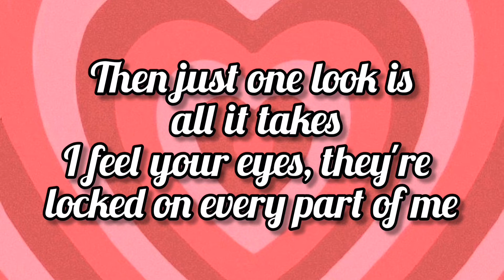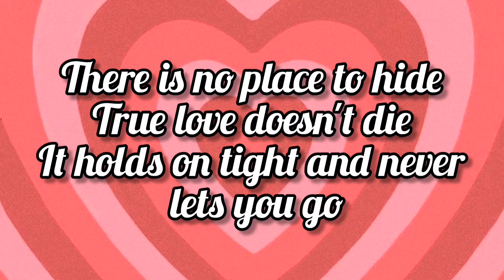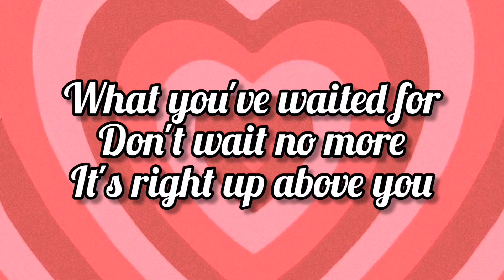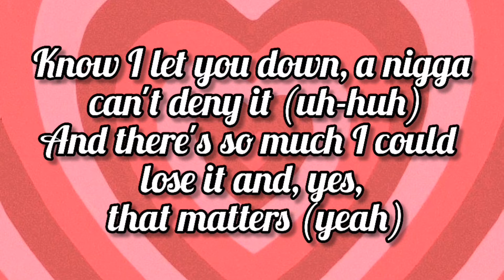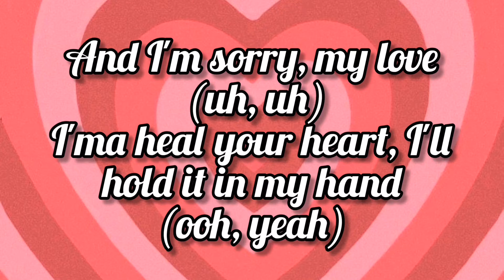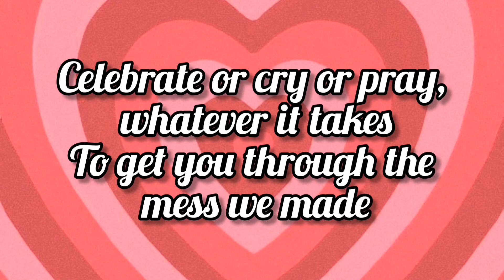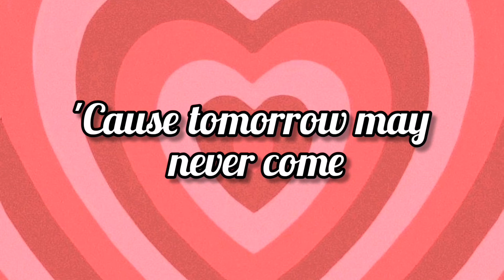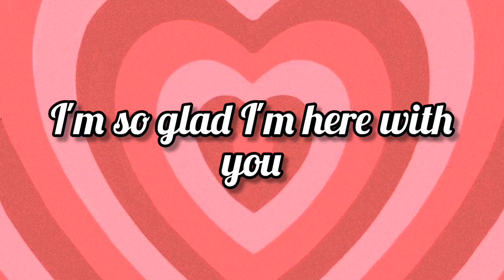Just look up - Ariana Grande ft Kid Cudi - Lyrics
Watch "Don't look up" on Netflix!